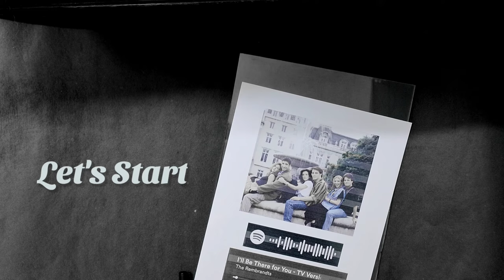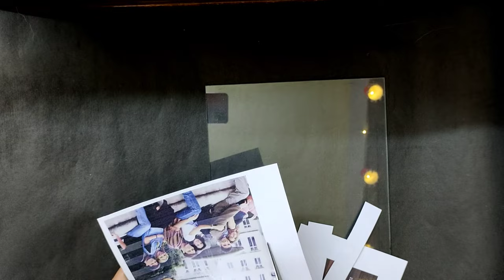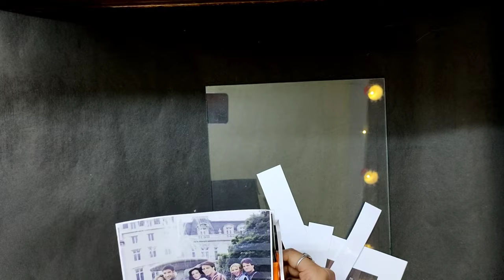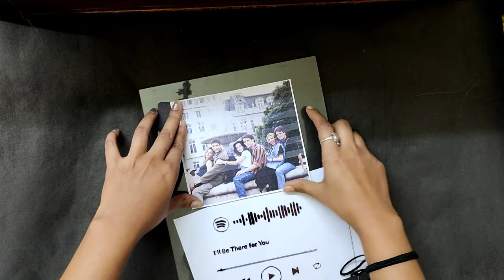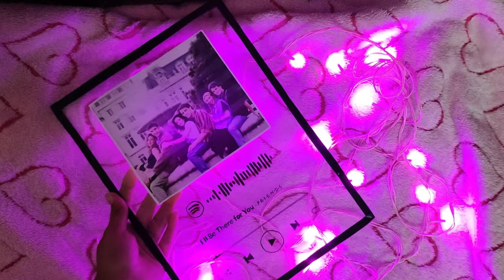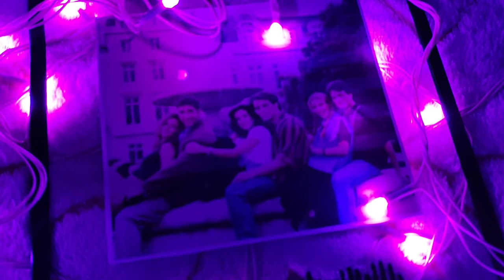How to make Spotify Plaque | FRIENDS Photo Frame DIY | Valentines Day Gift DIY | Using CANVA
Hi,
In this video, I have explained the process of making a Spotify Plaque or a glass DIY frame. Watch it till the end.

Debo's Insight